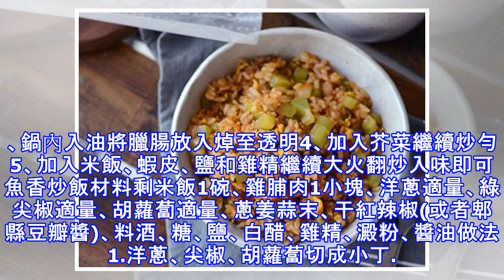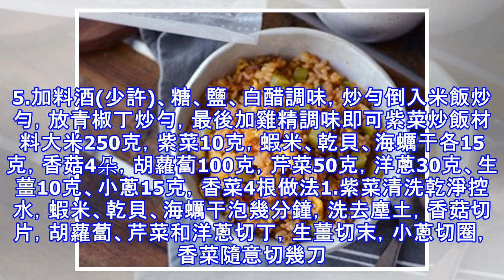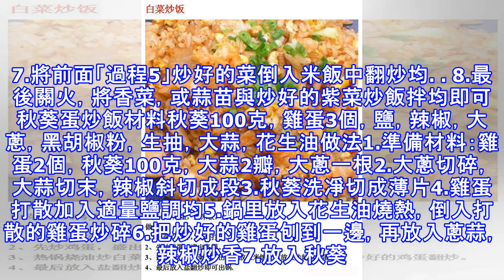推薦8款好吃的炒飯食譜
窩筍醬油炒飯材料米飯多半碗、窩筍半個(125克)、鹽1/2小匙、十三香1/4小匙、生抽1/2大匙、老抽1/4小匙、雞蛋2個、大蒜2瓣做法1、窩筍去皮切丁，大蒜切碎。2、鍋中入橄欖油燒熱，下入蒜碎炒香。3、入打散的蛋液。邊炒邊用鏟子打碎。4、加入窩筍丁略炒。5、加入米飯，再調入鹽、老抽和生抽、十三香炒勻即可。韭菜玉米炒飯材料熟米飯、 玉米、韭菜、紅椒、油、鹽、蚝油做法1、準備好材料。2、韭菜、辣椒切碎備用。3、鍋里倒入油燒熱，開中火，先把切碎的辣椒翻炒2-3下。4、倒入米飯，將米飯炒至半散。5、倒入玉米，翻炒。6、炒至米飯顆粒完全散開，加入鹽，再炒個1-2分鐘。7、倒入韭菜、滴入蚝油翻炒。8、翻...